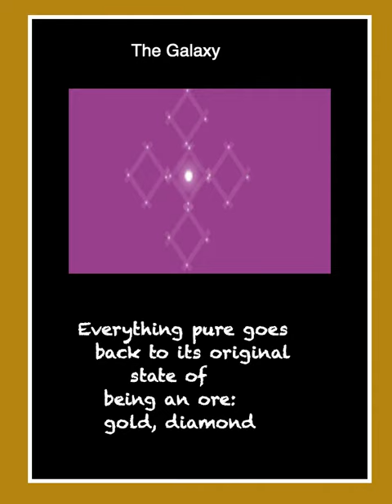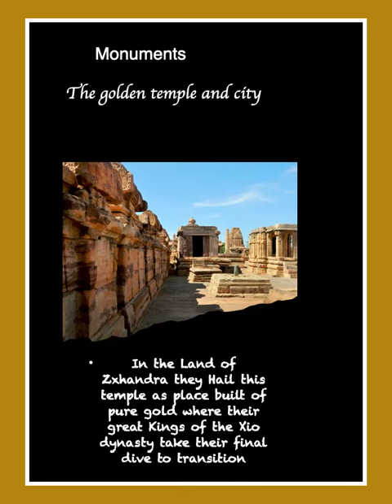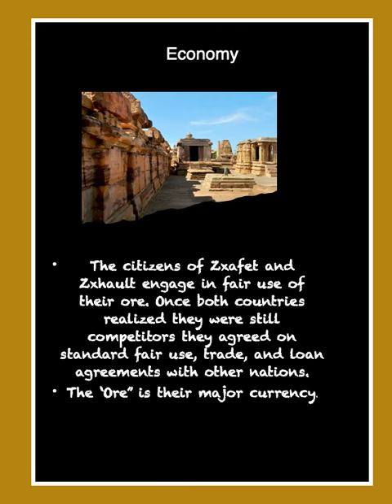Mastery Journal Martha Watts World bible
Writing for Games, an awesome experience that unlocks true creative attributes. Imagine creation your own galaxy, planet, astrological systems, beliefs, myths, species, and existence in general. This is super powerful.